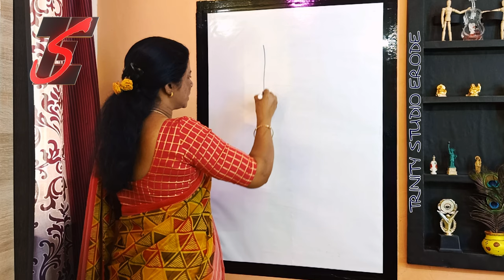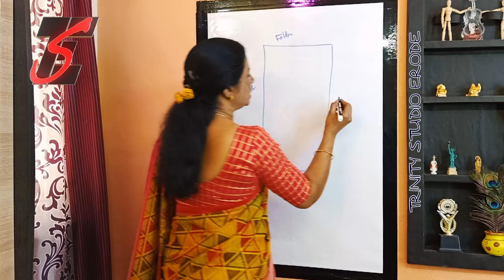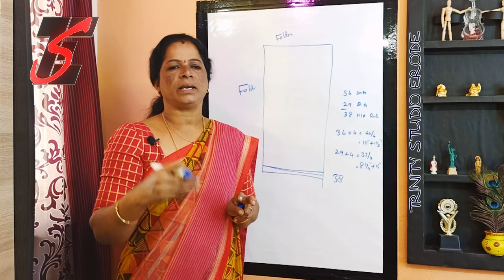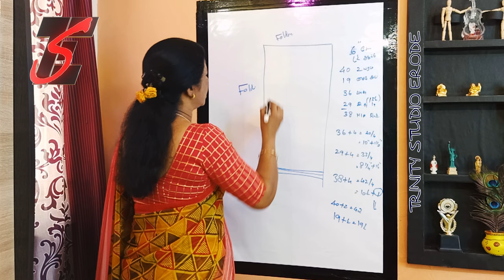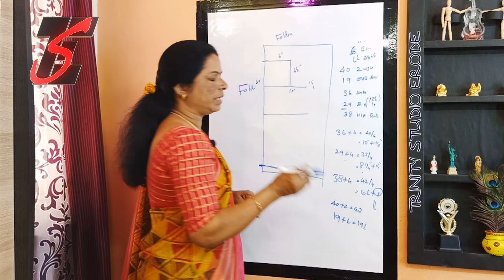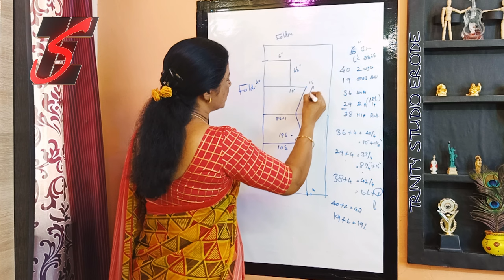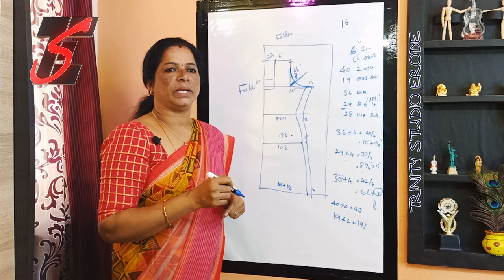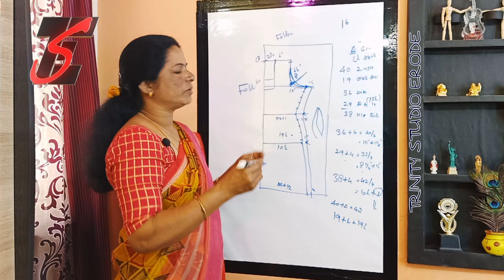சுடிதார் டாப் அளவுகள் வைத்து எப்படி தைப்பது | Chudi top measurement and cutting class in Tamil